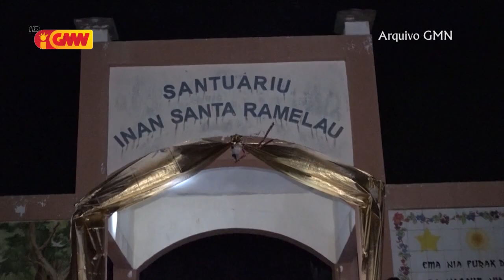Objectivo Enkontru ba Fatin turismo nain feto Ramelau